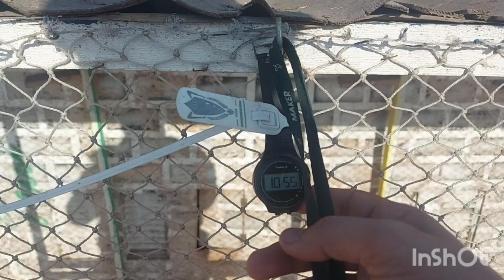دخول الحمام من تدريب pigeon voyageur 60km